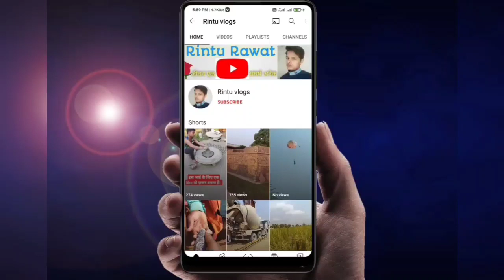83 Movie review | 83 movie real story | Ranveer Singh | Dipika padukone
Description
        83 Movie review | 83 movie real story | Ranveer Singh | Dipika padukone

         83 movies have been reviewed in this video and the actors have also been told. Even the release date of the film has also been told.

Hii
    Mera naam Rintu Rawat hai hmare is channel par travel se lekar hamari jindagi ki sabhi activities se sambandhit sabhi tarah ki video milti rhegi